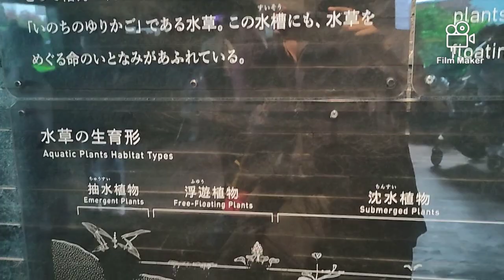SUNSHINE AQUARIUM/ TOKYO JAPAN.Part 1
Sunshine Aquarium is located is located   on the rooftop  of the World Import Mart Building near Ikebukuro Station. The aquarium's open air  oasis  theme and resort - vibe  make it a relaxing  flace with fun.
Animals big and small can be seen , from large tiger sharks and sunfish to tiny sea angels. Explore the depths of the sea at the of the city. Enjoy 🇯🇵King Grey TV